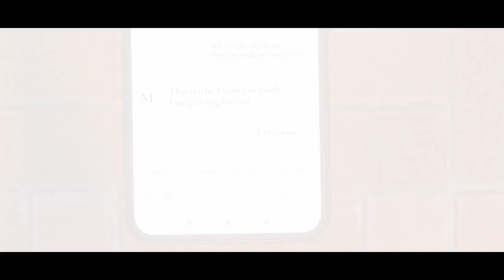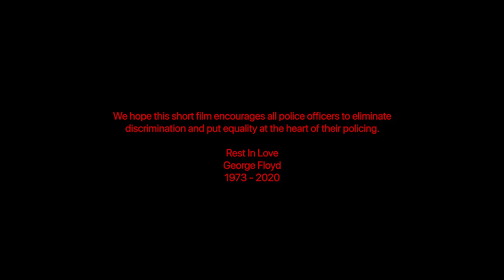CGI 3D Animated Short: "Déjà Vu" - Made by Love, Chidozie | TheCGBros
TheCGBros Presents "Déjà Vu" - Made by Love, Chidozie - Based on True Events; A young Black man headed to protest the unjust murder of George Floyd was thought to have been killed by a white police officer, but it turns out to be one of his own kind who bears responsibility for his ironic demise.

TEAM:
Director, Writer, Producer, Original music : Omile Chidozie
Visual Development, Sound Design: Falade Temitope

Help support TheCGBros by purchasing our official Gear!!